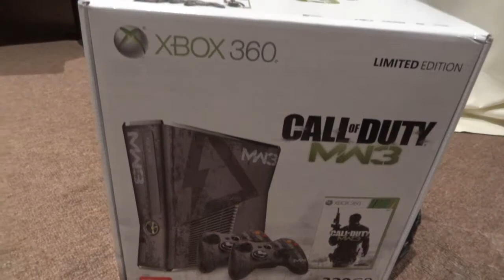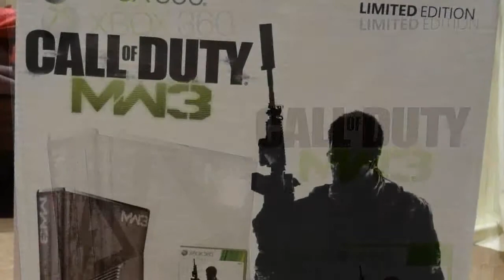Xbox 360 "CODMW3" Limited Edition Console